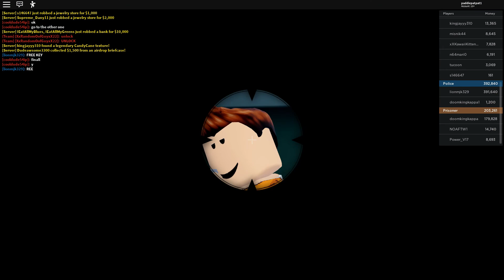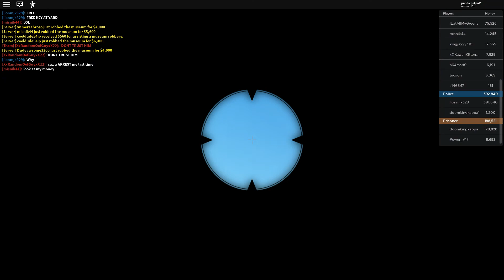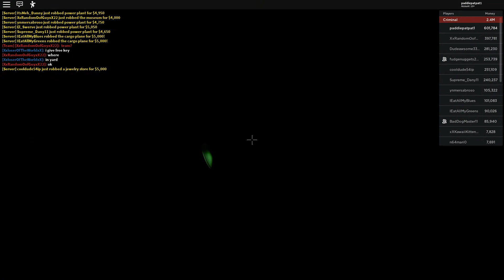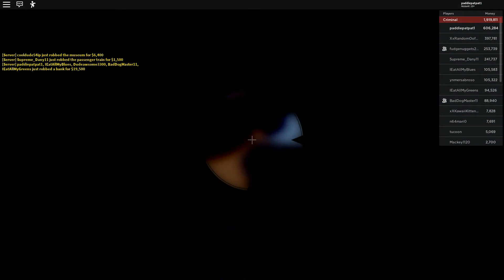Doing Some Random Things In Jailbreak 2